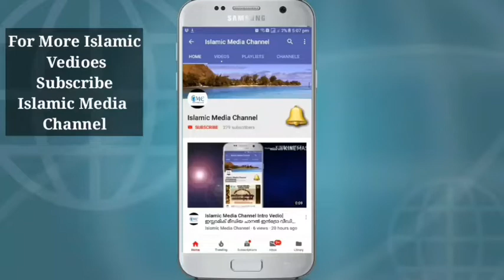തൗബ: എന്ത്? എങ്ങനെ? || Touba enth? engine? || ISLAMIC MEDIA CHANNEL || റമളാൻ വെളിച്ചം || ഭാഗം 22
ഇസ്ലാമിക് മീഡിയ ചാനൽ അവതരിപ്പിക്കുന്ന പഠന പരമ്പര
           🕌റമളാൻ വെളിച്ചം🕌
         🎙അവതരണം:
ഹാഫിള് ഇൽയാസ് സഖാഫി പാടലടുക്ക
            Part 1

കൂടുതൽ വീഡിയോകൾക്ക് ഇസ്ലാമിക് മീഡിയ ചാനൽ സബ്സ്ക്രൈബ് ചെയ്ത് നോട്ടിഫിക്കേഷൻ വേണ്ടി ബെൽ ഐക്കൺ ക്ലിക്ക് ചെയ്യുക

_കൂട്ടുകാരിലേക്ക് ഷെയർ ചെയ്യുക_
📺Islamic Media Channel📺